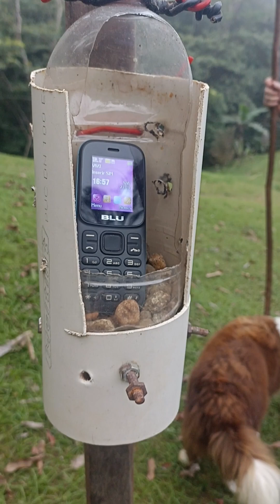corredeira do Perequê Peruíbe! lugar incrível, lindo de águas cristalinas!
corredeira do Perequê Peruíbe. Águas cristalinas, cheio de aventuras, cachoeiras rios e corredeiras. trilha deslumbrante. nosso destino era camp na casa da família Soares mauger...